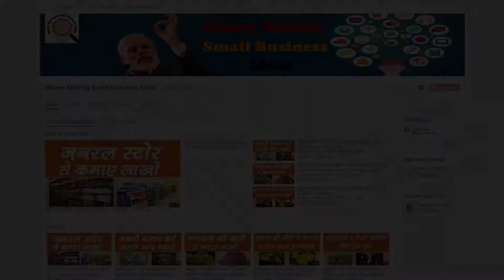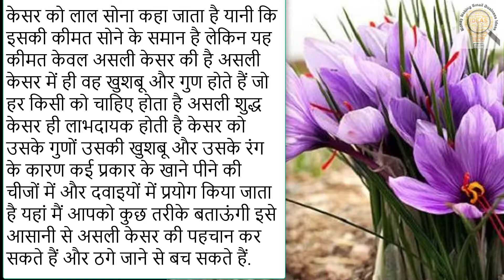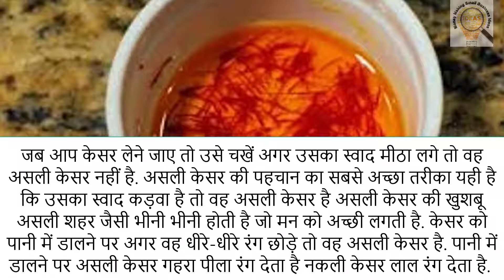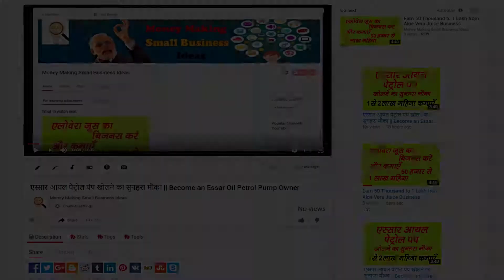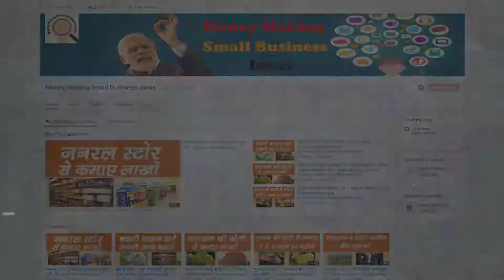Asli Kesar ki Pehchan. ऐसे करें असली केसर की पहचान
Asli Kesar ki Pehchan. ऐसे करें असली केसर की पहचान. केसर को लाल सोना कहा जाता है यानी कि इसकी कीमत सोने के समान है लेकिन यह कीमत केवल असली केसर की है असली केसर में ही वह खुशबू और गुण होते हैं जो हर किसी को चाहिए होता है असली शुद्ध केसर ही लाभदायक होती है केसर को उसके गुणों, उसकी खुशबू और उसके रंग के कारण कई प्रकार के खाने पीने की चीजों में और दवाइयों में प्रयोग किया जाता है यहां मैं आपको कुछ तरीके बताऊंगी इसे आसानी से असली केसर की पहचान कर सकते हैं और ठगे जाने से बच सकते हैं.